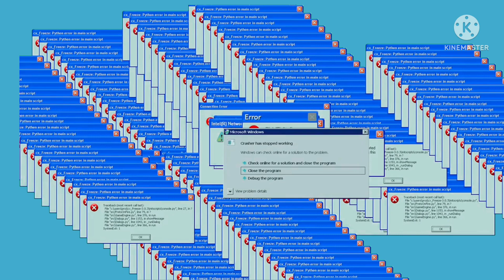1BillionSkyBlockCoins Ep11,Enchant Tables And Emeralds Everywhere!